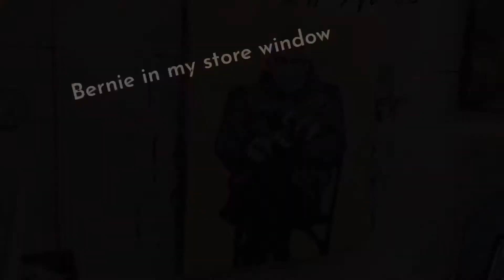My Bernie Portrait - Painting Time Lapse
I painted Bernie I painted Bernie the day after the inauguration when someone came into my store and said, "You haven't painted Bernie yet?" Challenge accepted. I loved having him in my store window for a little while.

Materials used:
• Acrylic Paints: Golden, Liquitex, DecoArt, Lukas
• Pre-stretched 1.5" Canvas
• Brushes and palette knivesthe day after the inauguration when someone came into my store and said, "You haven't painted Bernie yet?" Challenge accepted. I loved having him in my store window for a little while.

Materials used:
• Pre-stretched 1.5" Canvas
• Brushes and palette knives

Thanks so much for your support and watching my videos!